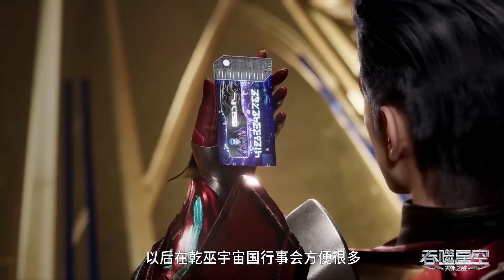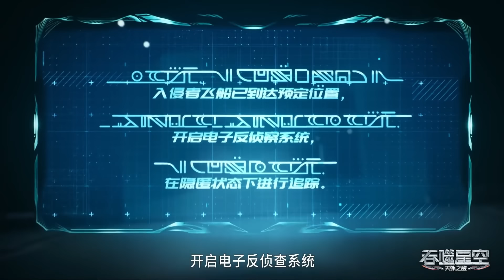罗峰初入奴隶市场被震慑！首次消费惊艳整个市场！千名奴隶成为地球最强护卫！《吞噬星空》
视频节选自《吞噬星空》，完整剧集请看@TencentVideoAnimation